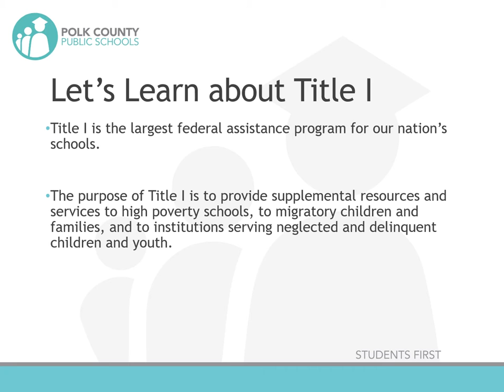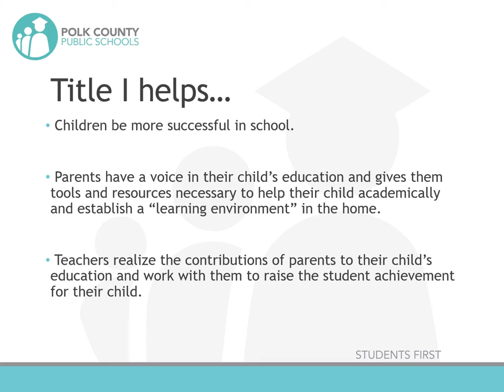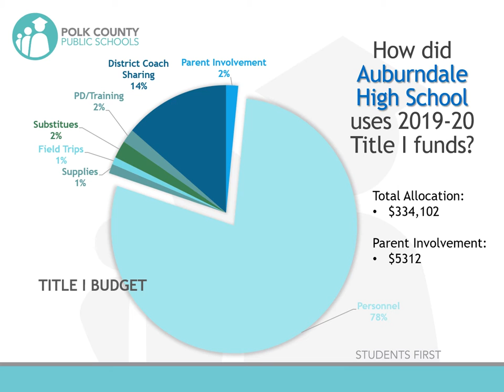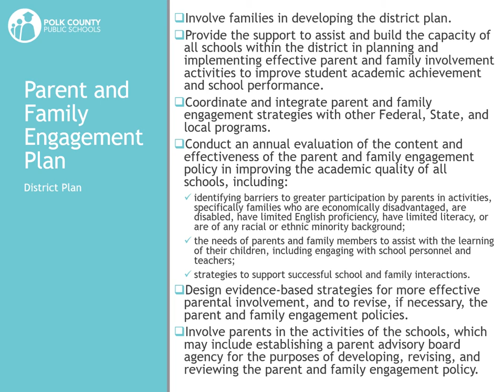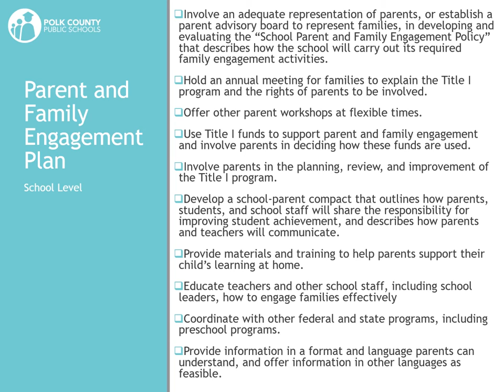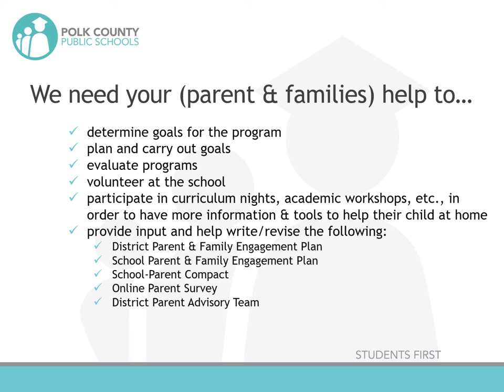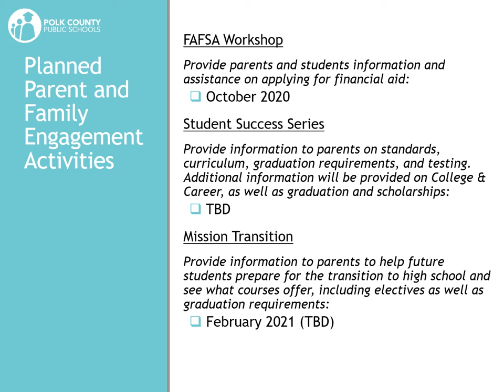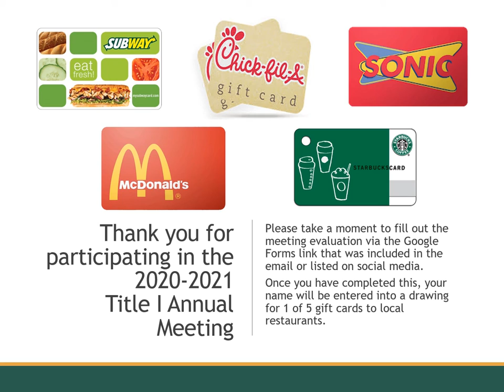Auburndale High School's 2020-21 Annual Title I Parent Meeting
This presentation is the 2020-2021 Title I Annual Parent Meeting for Auburndale High School.  The purpose of this video to provide information and valuable resources to parents and families about the Title I program and how it directly impacts AHS and our students.  At the end of the video, please take a moment to complete the following meeting evaluation